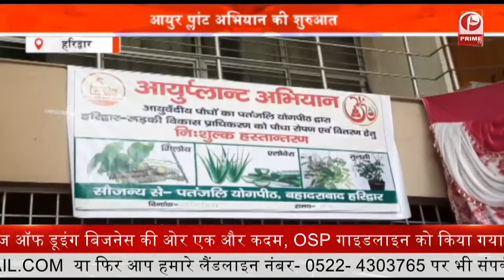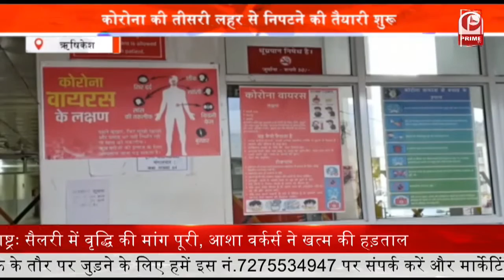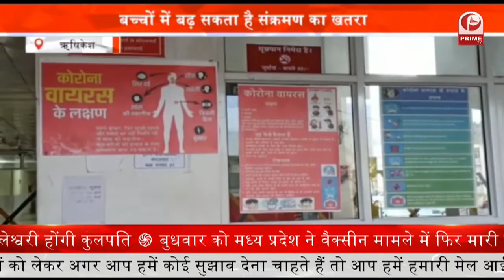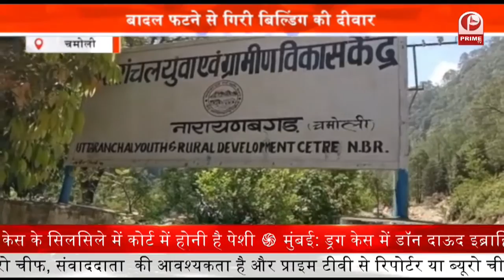3rd wave of corona : 18 साल से ऊपर के लोगों को लगी पहली डोज || Prime Tv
पूर्व जिला उपाध्यक्ष संजय अरोड़ा के नेतृच्व में निशुल्क टीकाकरण कैंप का आयोजन किया गया. कैंप के आयोजन में पंजाबी कल्याण महासभा उत्तराखंड, रुड़की विकास मंच, समर्पण जन कल्याण समिति ने हिस्सा लिया. निःशुल्क वेक्सिनेशन कैम्प का आयोजन रामनगर स्थित मूलराज गर्ल्स कन्या कॉलेज में हुआ. इस कैम्प में 18 साल की उम्र पार कर चुके लोगों को पहली डोज लगवाईं गयी. कैम्प के उद्घाटन समारोह में बोलते हुए भाजपा नेता संजय अरोड़ा ने कहा कि, आज कोवि महामारी का लोग शिकार हो रहे है.